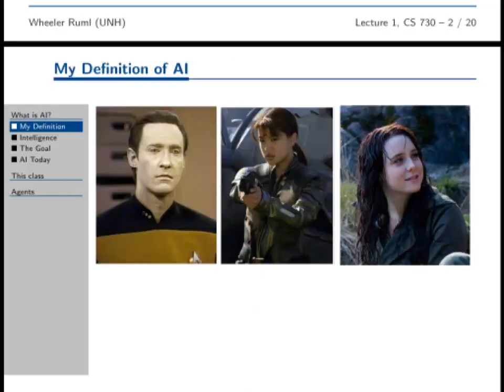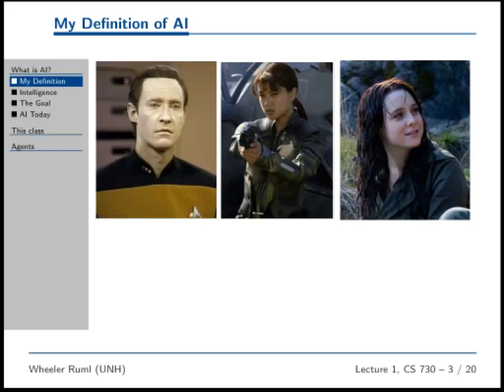what is AI?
UNH CS 730, 730W, 830